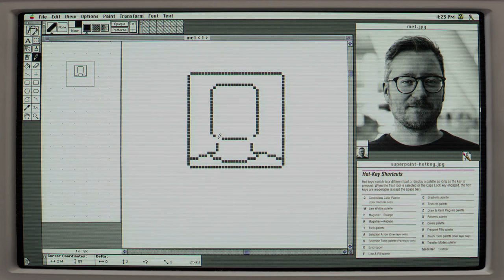Aldus SuperPaint pixel art speedrun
First time trying Aldus SuperPaint. Making a 1bit 32x32 drawing of myself